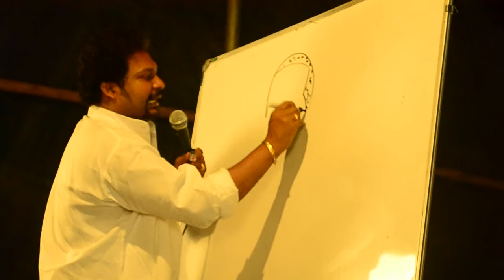"I have a dream speech" while sketching Barack Obama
2009Jan 20 th. ! The historical day in which a BLACK MAN conquered the World.(The inauguration of Barack Obama as the 44th President of the United States took place on January 20, 2009).Indian Caricaturist S.Jithesh is sketching Obama during his Infotainment Cartoon Concert -VARAYARANGU inorder to evoke those historical moments.